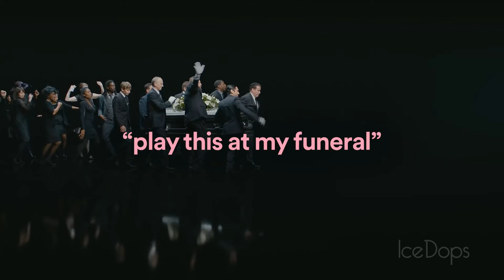Play this at my funeral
Wow, first time I use AE